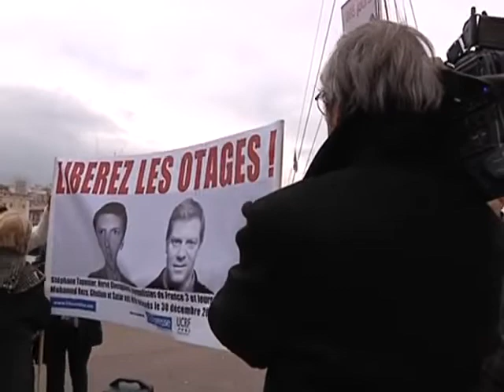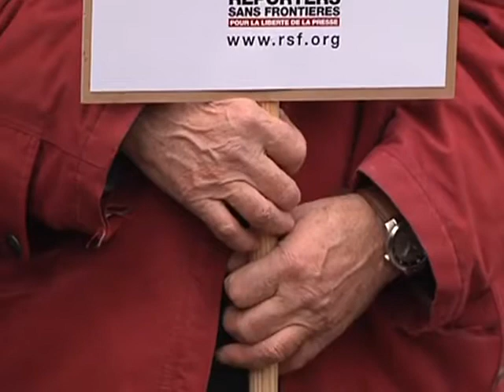Otages en Afghanistan: un an de détention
Vous voulez conserver ce reportage ?
 Hervé Ghesquière et Stéphane Taponier sont détenus en Afghanistan depuis 365 jours.